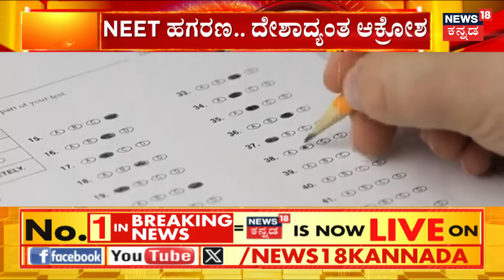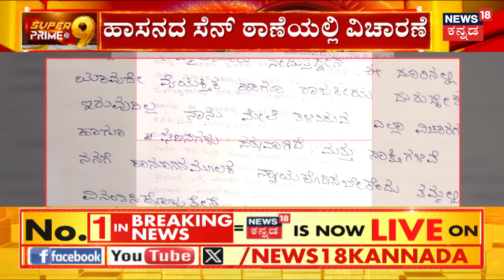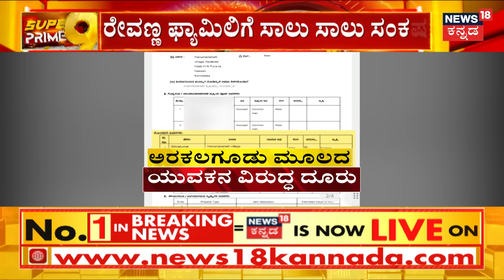Darshan is 'Ekangi' In Jail | ಸೆಂಟ್ರಲ್‌ ಜೈಲು ಸೇರಿದ ‘ಪೊರ್ಕಿ’ ಗ್ಯಾಂಗ್‌‌ | Renukaswamy Case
Actor Darshan Sent To Judicial Custody | ರೇಣುಕಾಸ್ವಾಮಿ ಕೊಲೆ ಕೇಸಲ್ಲಿ ಪೊಲೀಸ್ ವಿಚಾರಣೆ ಎದುರಿಸುತ್ತಿದ್ದ ನಟ ದರ್ಶನ್ ಆಂಡ್ ಟೀ ಜೈಲು ಪಾಲಾಗಿದೆ. ನ್ಯಾಯಾಲಯ ಆರೋಪಿಗಳಿಗೆ 14 ದಿನ ನ್ಯಾಯಾಂಗ ಬಂಧನಕ್ಕೆ ವಿಧಿಸಿ ಆದೇಶಿಸಿದೆ. ಈ ಮಧ್ಯೆ ದರ್ಶನ್‌ಗೆ ಜೈಲಲ್ಲಿ ಜೀವಭಯ ಇದೆ ಅಂತಾನೂ ಕೋರ್ಟ್‌ ಮುಂದೆ ಅರ್ಜಿ ಹೋಗಿದೆ..

News18 Kannada Live | ನ್ಯೂಸ್ 18 ಕನ್ನಡ ಲೈವ್
Karnataka | ಕರ್ನಾಟಕ
Kannada | ಕನ್ನಡ